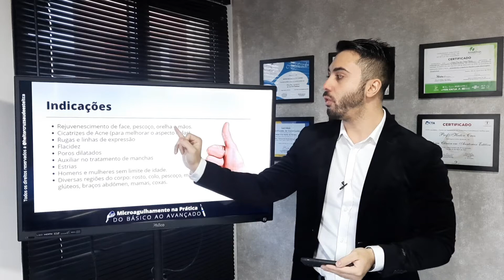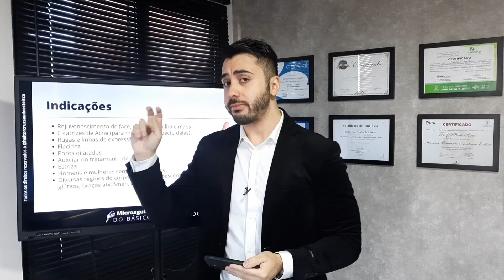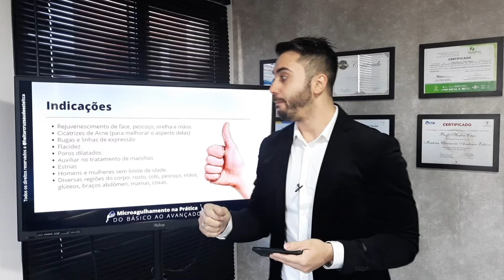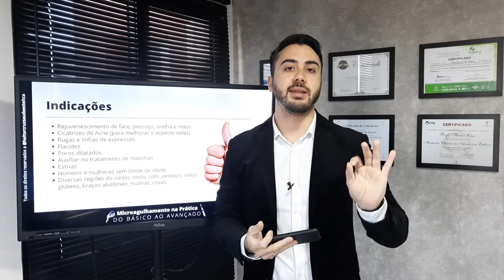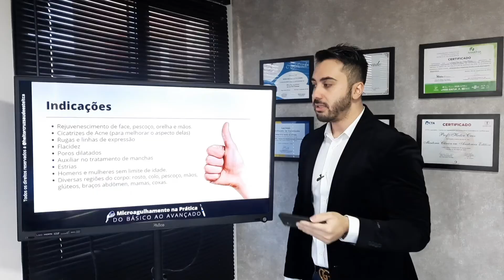Pra que serve o microagulhamento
Fala galera! Espero que tenham gostado do vídeo 🙏
Deixe seu comentário me contando o que achou.
Vou deixar aqui embaixo alguns links importantes⤵️

👉Me segue lá no instagram, tô todo dia nos stories respondendo caixinha de perguntas com dúvidas sobre: estética facial, microagulhamento, intradermoterapia, fototerapia, terapia capilar, eletroterapia e muito mais, ME SEGUE NO INSTA

👉Temos um grupo fechado no telegram onde envio conteúdos exclusivos, materiais complementares e passo todos os avisos das nossas aulas gratuitas, clique no link assim para entrar no grupo